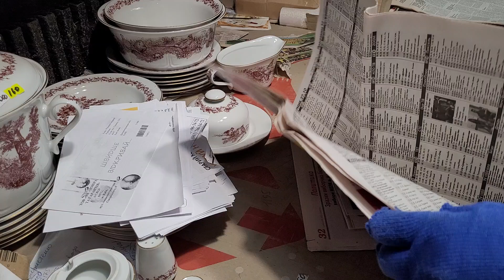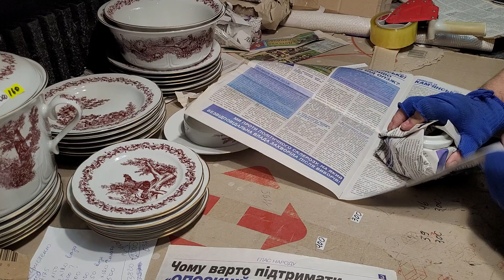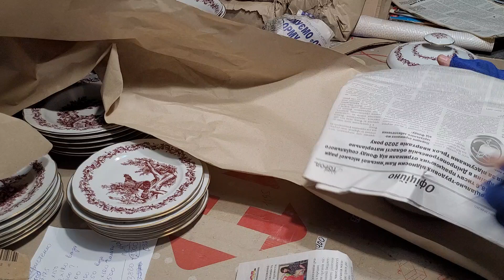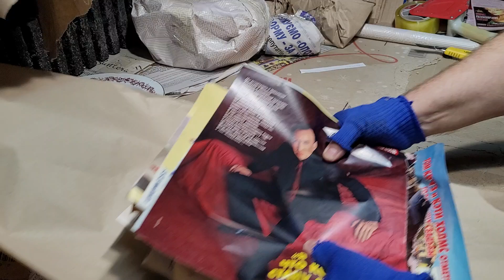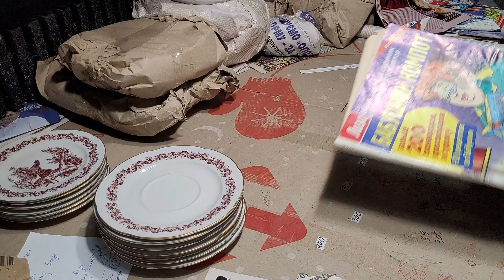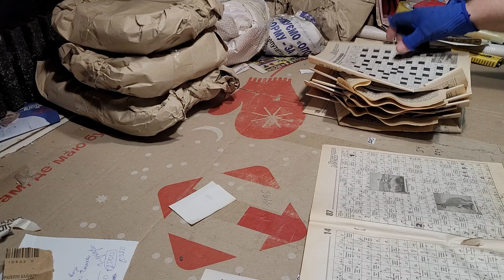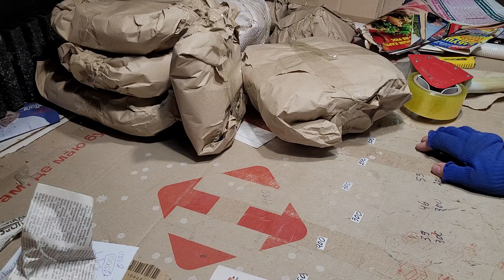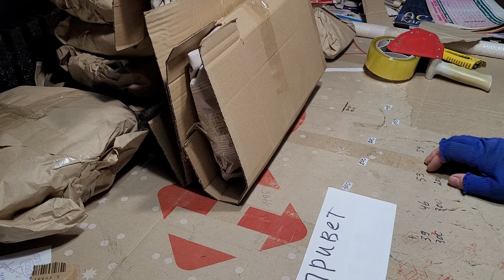МАСТЕР КЛАСС. НАБОР ОХОТА 35 ПОЗИЦИЙ. ПАКУЕМ.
Показую как пакую.